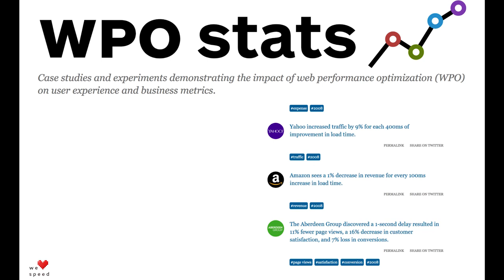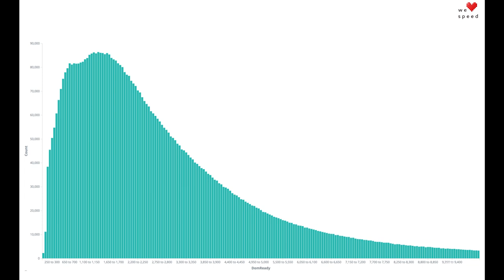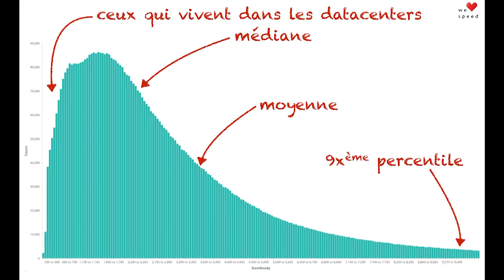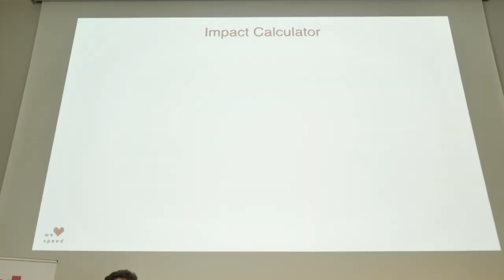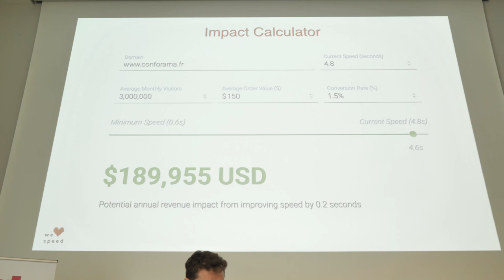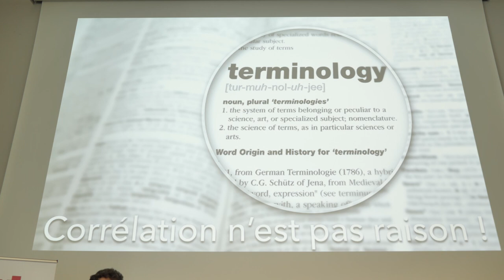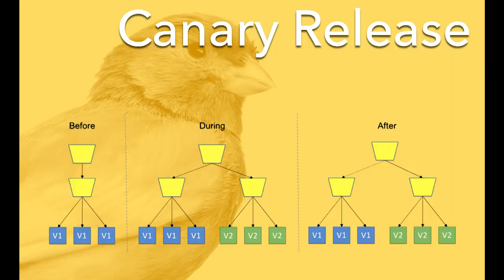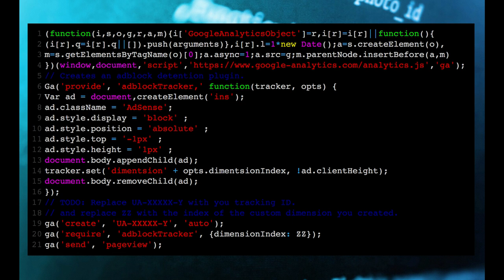« Combien rapporte 100 ms ? », Stéphane Rios – WLS 2018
Se battre contre les millisecondes, les méga-octets ou les dizaines de tags c’est ce que les accrocs à la webperf font tous les jours et c’est évidemment une nécessité pour nos internautes chéris. Mais si on travaille tous dans cet écosystème, c’est parce qu’Amazon a un jour mis des chiffres sur les impacts business qu’avait ce travail (100 ms, etc. vous connaissez ? ;-). Depuis, des dizaines et des dizaines d’études ont montré avec plus ou moins de bonheur la corrélation entre webperf et business.

Je vous propose de dépasser cette notion de corrélation et de présenter des méthodes pour mesurer concrètement quel est l’impact de la webperf sur votre site Web : distributions, tests A/B, tests du Khi2, etc… mais aussi d’illustrer cela avec des cas réels rencontrés au cours de ma longue vie d’expert Webperf.